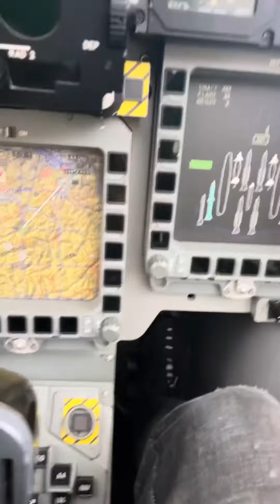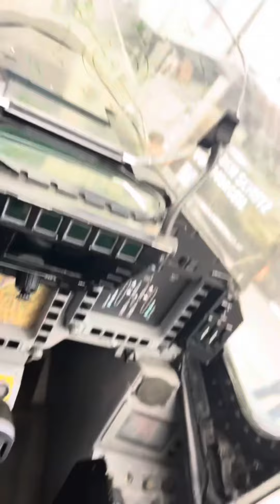صعدت احدث طياره حربيه في النمسا f16 بعض الدول العربيه تملكه هاي الطياره